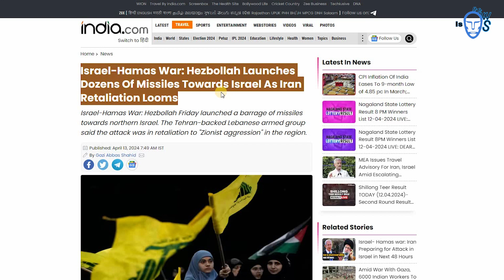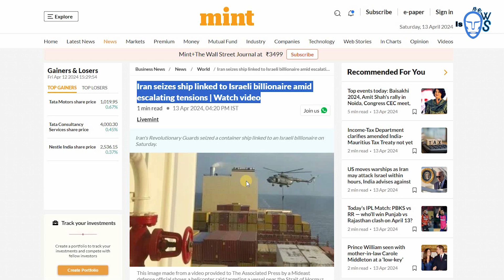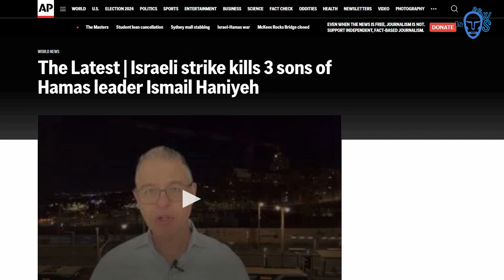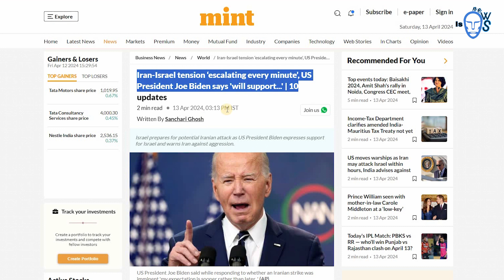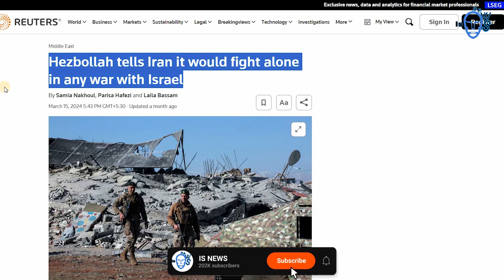Hezbollah fires dozens of missiles at Israel | is news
1. This video has no negative impact on the original works (It would actually be positive for them)
2. This video is also for teaching purposes.
3.It is not transformative in nature.
4.I only used bits and pieces of videos to get the point across where necessary.

The contents of facts and all datas shown in the video have been taken from various social platforms. Any resemblance to any person/ entity in any form is purely co-incidental. Our intention is not to hurt the sentiments of any person(s)/personality. or community in any form.